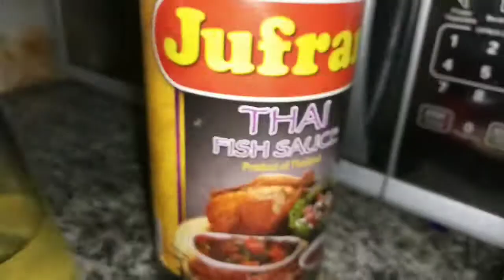how to cook chicken asado? |lutong bahay | simple recipe | my own version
Recipes:

For marinade :
3 pcs thigh  chicken
6 tbs soy sauce
5 pcs calamansi
1 tbs black pepper

Spanish paprika
Magic sarap
Fish sauce
Salt
1 cup water
3 big pcs tomatoes
1 big bell pepper
5 gloves garlic
1 big onion
2 potatoes
1 big carrots